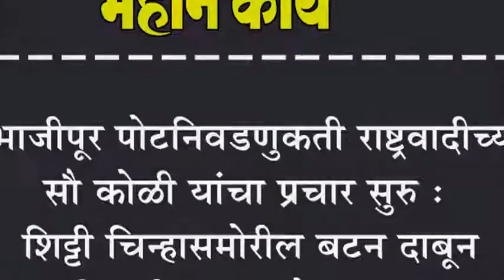संभाजीपूर पोटनिवडणुकती राष्ट्रवादीच्या सौ कोळी यांचा प्रचार सुरु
संभाजीपूर पोटनिवडणुकती राष्ट्रवादीच्या सौ कोळी यांचा प्रचार सुरु : शिट्टी चिन्हासमोरील बटन दाबून विजयी करण्याचे आवाहन